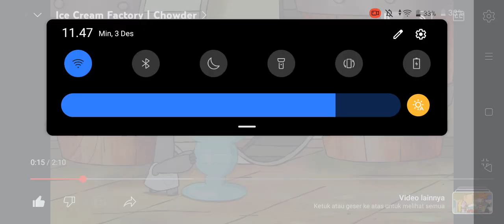Chowder Cute Face (25)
Episode: The Thrice Cream Man